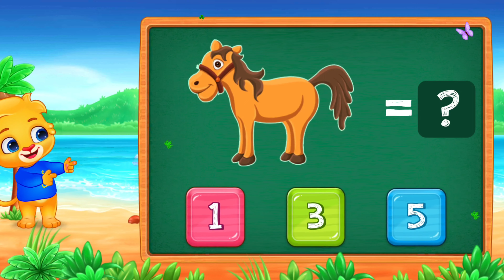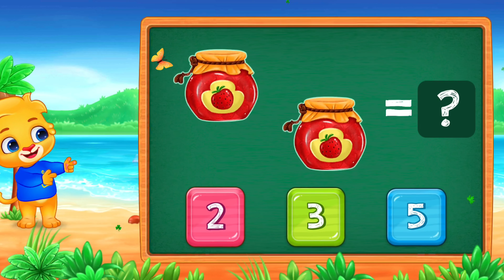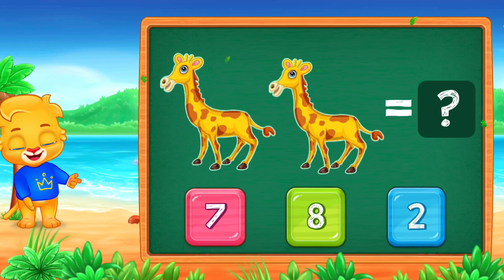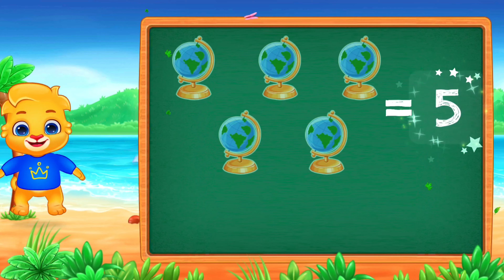learning numbers 🐼 Learn Math for Kids 🐼 Apprendre les mathématiques pour les enfants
BabyBus Kids Math Adventure 01 🐼 Learn Math for Kids 🐼 Apprendre les mathématiques pour les enfants

o you want to improve the math skills of your kids ? If the answer is "yes", then let this educational app help! It can help your kids learn mathematics, master preschool math skills and enhance their mathematical thinking!

EXTENSIVE MATH KNOWLEDGE
In this game, there are 6 grades of math knowledge that covers math topics such as basic counting,  shape recognition, size comparison, color sorting, addition and subtraction, which can meet the learning needs of kids of all ages!

FUN GAMES
Through fun games, kids can learn while playing and enjoy learning math. For example, children can compare sizes by assembling cars, learn numbers by feeding dinosaurs, pick apples as a little farmer, learn how to add and subtract, and more.

INNOVATIVE LEARNING MODE
There is a review time in the game to help kids consolidate what they have learned. The game also uses close-to-life exercises such as using math knowledge for supermarket shopping to stimulate children's math potential!

Download this math game and help your kids improve their math skills in a fun way!
FEATURES:
- Help your kid master 38 math facts;
- Over 100 levels to practice the math skills of your kids;
- With 6 grades, it is suitable for kids of all ages!

Now BabyBus offers a wide variety of products, videos and other educational content for over 400 million fans from ages 0-8 around the world! We have released over 200 children's educational apps, over 2500 episodes of nursery rhymes and animations of various themes spanning the Health, Language, Society, Science, Art and other fields.